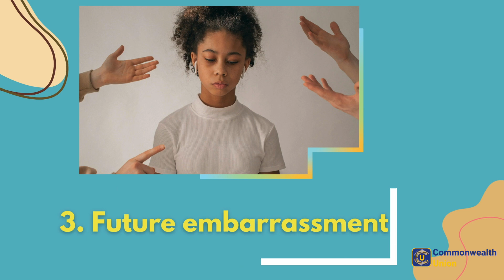Ensuring Child Safety in the Era of Sharenting